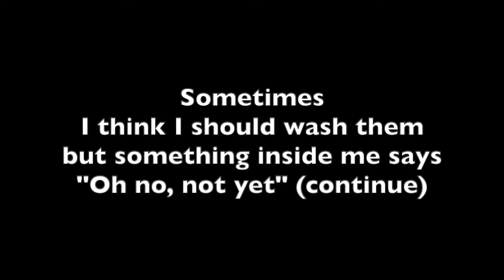Black socks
A silly song in 2 parts
Lyrics:

1: Black socks, they never get dirty,
The longer you wear them the blacker they get!
Sometimes I think I should wash them
But something keeps telling me
No, no, not yet!
(not yet, not yet...)

2: Knee socks, they never stay up,
The more that you wear them the downer they get.
Sometimes I think about anklets,
But something inside me says, "Oh no, not yet."

3: Girl Scouts, they never are quiet
The longer you're near them, the louder they get
Sometimes I think about muzzles
But something inside me says, "don’t do it yet!"